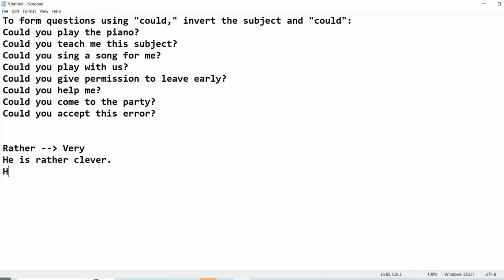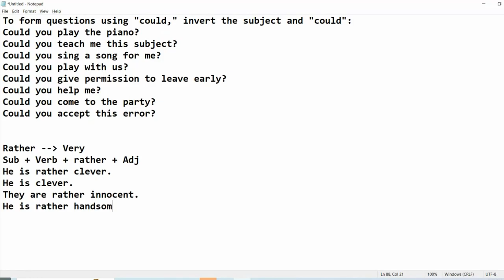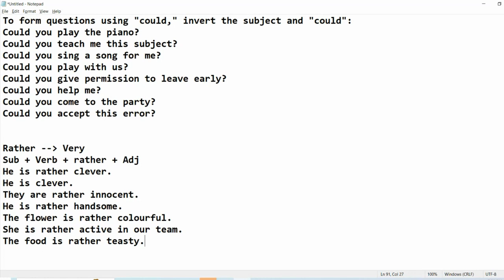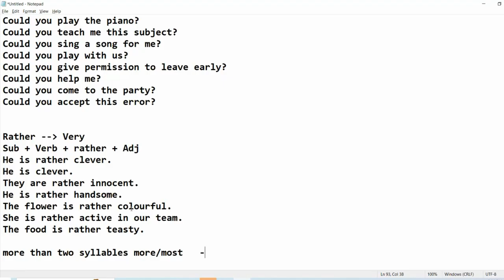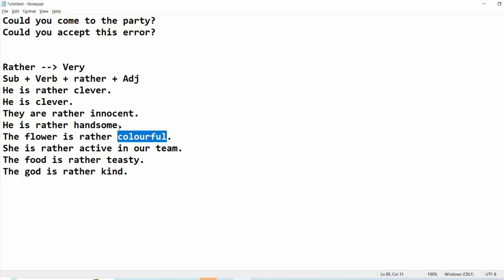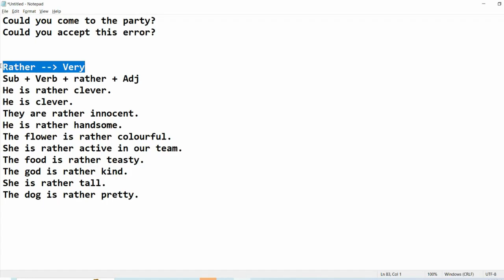45 Days English Speaking Course for Housewives in Telugu | Day -40 | Rather Usage